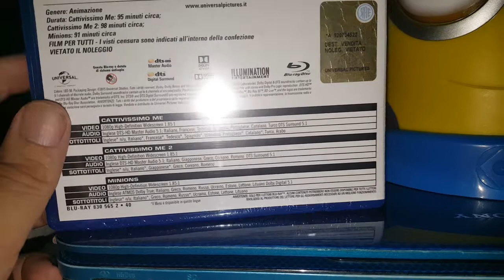DESPICABLE ME / MINIONS BLU-RAY + LAMP UNBOXING